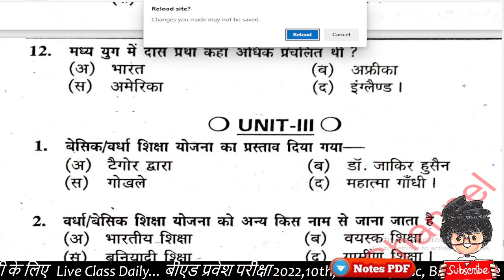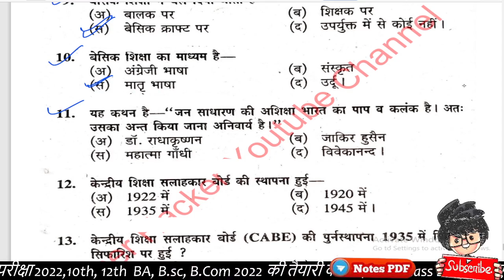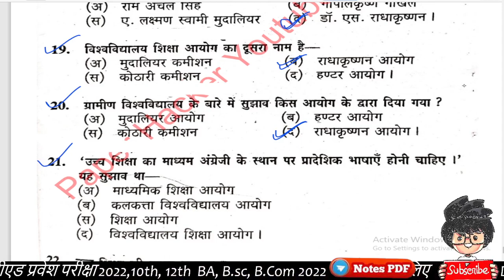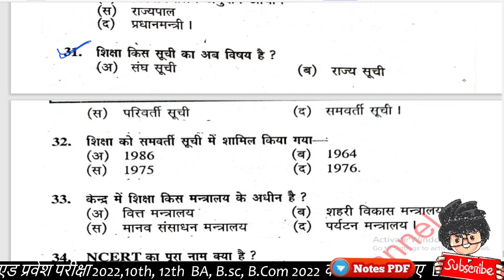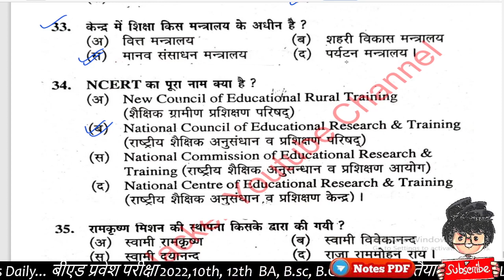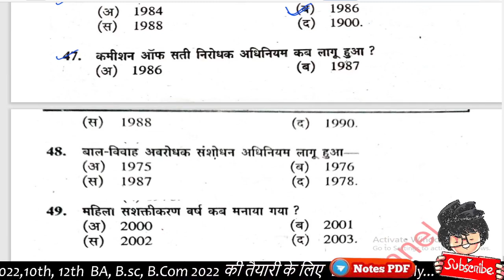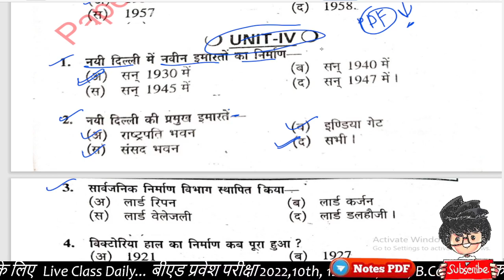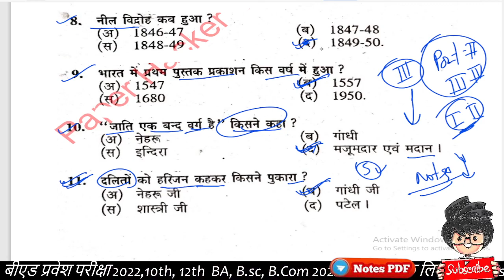B.A 3rd year History 3rd paper Objective questions, 2022 important question, Paper Hacker